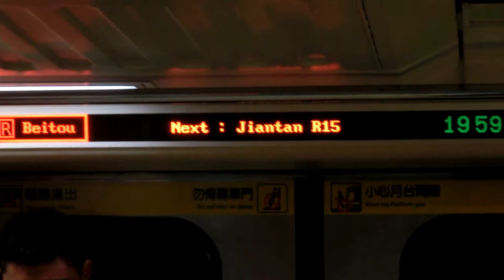|交通迷天地| [台北捷運] C301推進器改裝車 013/014 往R22北投 R14圓山進出站